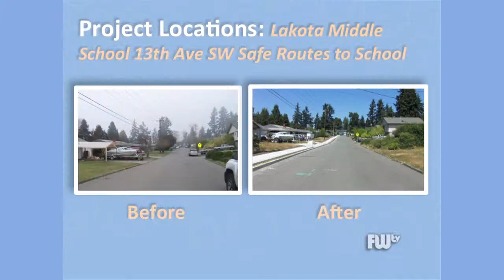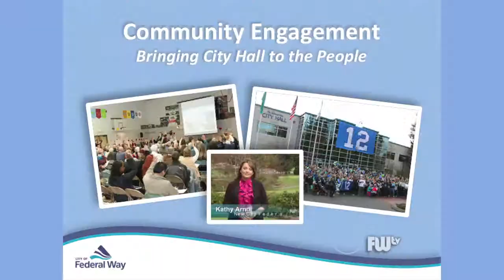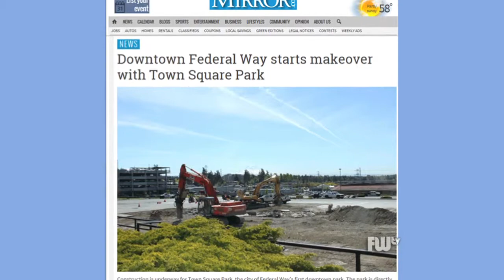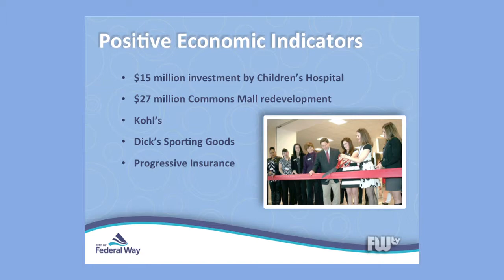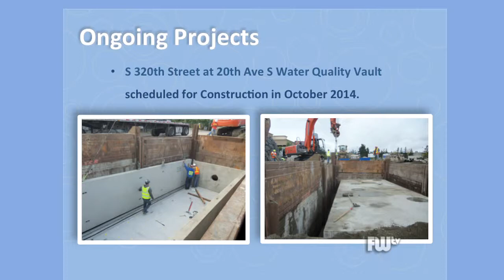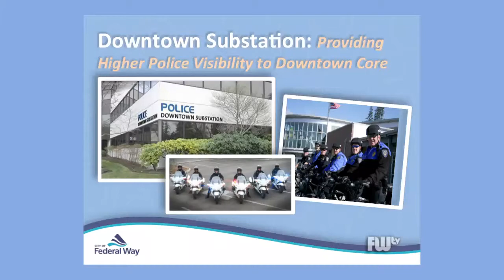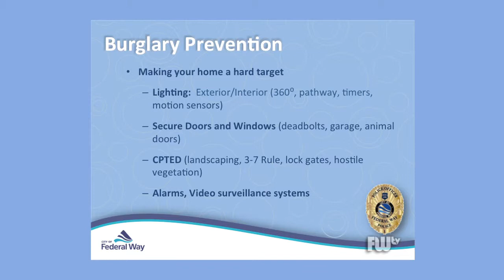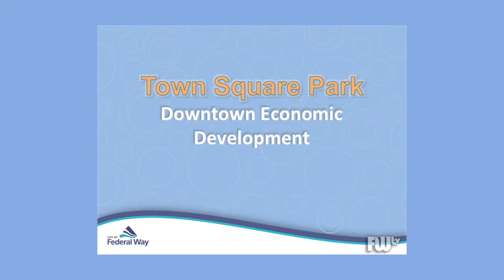10/23/2014 - Neighborhood Connection - Wildwood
Mayor Jim Ferrell's fifth Neighborhood Connection meeting held at Wildwood Elementary School.